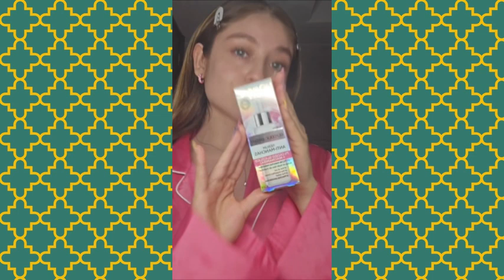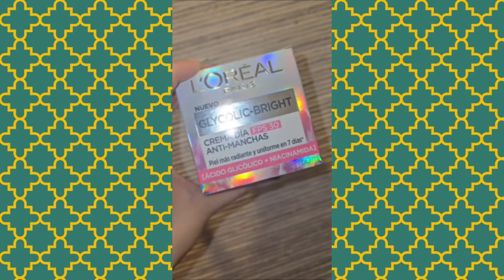Karol Sevilla haciendo su Skin Care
Stories de 6 de junio del 2024